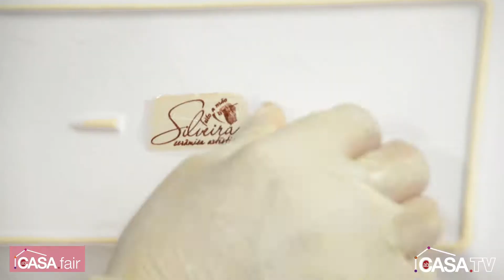Silveira Cerâmica na ABCasa Fair Agosto 2019